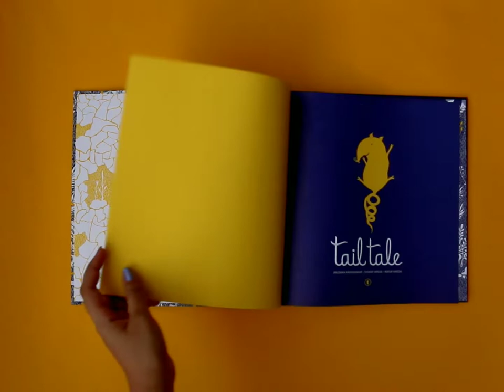Tail Tale - Anushka Ravishankar, Tushar Vayeda and Mayur Vayeda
Tail Tale
Published by Tara Books

"Cat is fed up with her tail
It never does what it should
She now wants a brand new tail
A tail that she can choose..."

Celebrated children’s poet Anushka Ravishankar’s deliciously absurd tale of a rather confused cat in search of a new tail is brought to vivid life by young artists, Tushar and Mayur Vayeda, from the Warli community in western India.